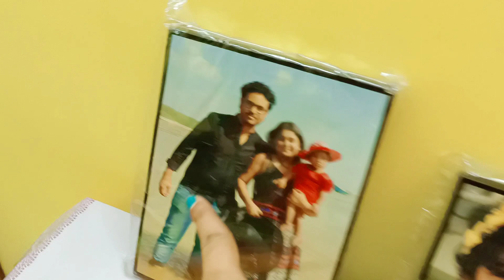প্রথমবার টোপা কুল দিয়া বাবার নতুন ফ্ল্যাটে যাচ্ছে😃Duck দেখে কি খুশি🦆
Bengali Vlog
Daily Vlog
Daily Vlogger
Lifestyle vlog
Lifestyle Vlogger